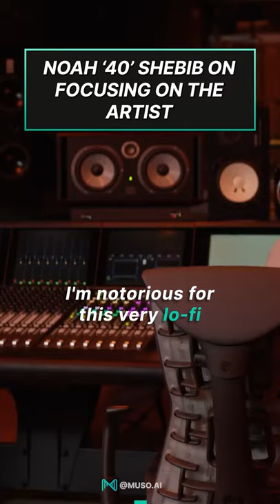Noah '40' Shebib on Producing Drake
The Grammy-winning producer behind Drake’s innovative productions talks about the importance of focusing on the artist.